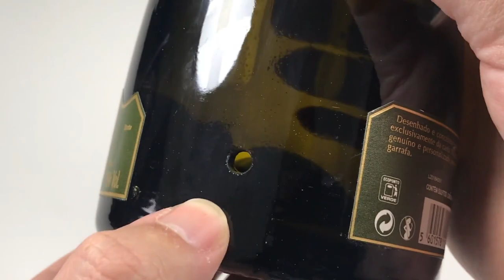Wine bottle lamp | DIY a lamp from a bottle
You know those bottles that after drinking the nectar of the gods we look at them and say: "This wine is so good and the bottle would make a beautiful lamp!"
You know? No? It doesn't matter, after watching this video you will know!

♫♬ Music ♬♫
Head Candy by William Rosati
Philly Crew by Danny Kean/Doug Maxwell
Swagger by Quincas Moreira

✱✱ Materials for this DIY ✱✱
- Bottle
- Cork
- M10 hollow tube
- E27 lamp holder with switch
- Modelling clay
- Power cord

✱✱ Tools needed ✱✱
- X-Acto knife or utility knife
- Power Drill
- Glass drill bit

Camera: iPhone 7 Plus Dual camera 12Mp
Tripod: Hama Star 61; Unomat table tripod
Mic: Standard Lavalier Microphone